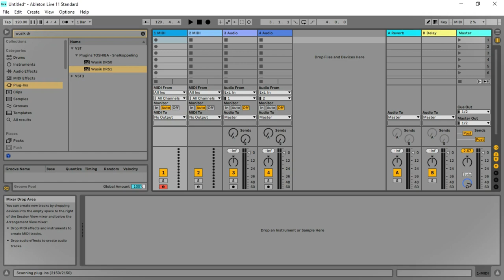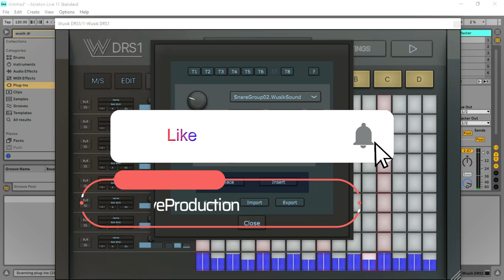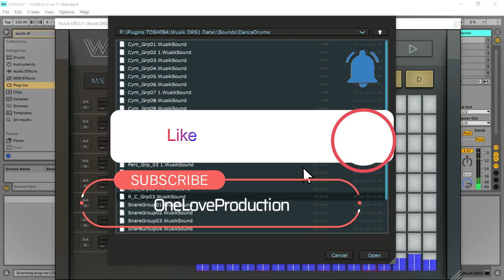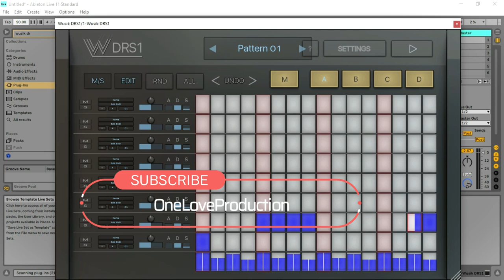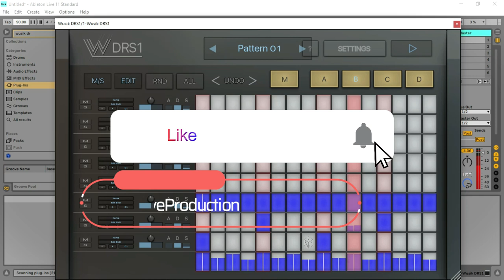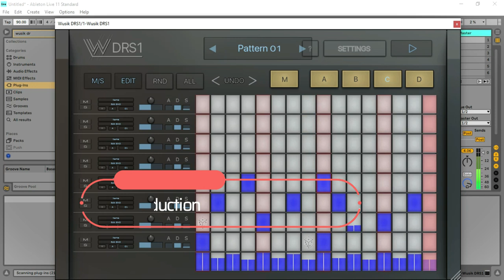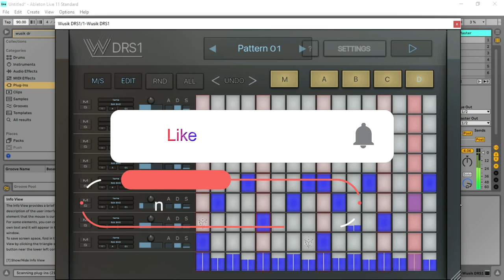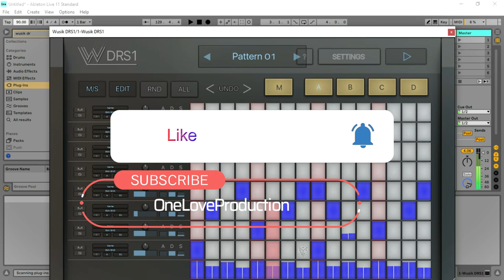Wusik DRS1 - Drum VST/Plugin by Wusik (Limited-Time 4FREE)